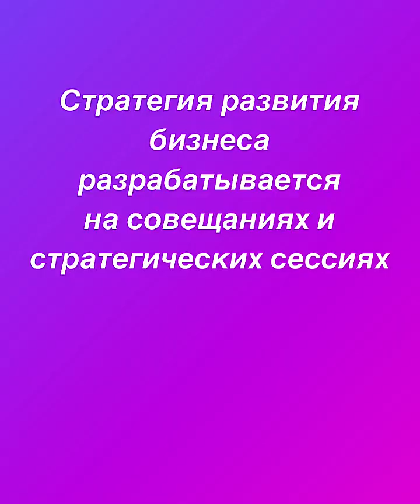Управление обсуждением проблем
Руководители по-разному повышают продуктивность совещаний.

Например, Стив Джобс любил устраивать совещания на ходу.
Ричард Брэнсон редко когда обсуждает одну тему дольше 10 минут. Оперативно принимать решения помогают совещания стоя.
Директор  IT-компании использует на совещаниях кухонный таймер, не давая обсуждениям затянуться.
 А владелец швейной фабрики опытным путем установил, что лучший день для совещаний – среда.

Мы научим полезным практикам проведения групповых обсуждений.
Los líderes hacen que las reuniones sean más productivas de diferentes maneras.

Por ejemplo, a Steve Jobs le encantaba tener reuniones sobre la marcha.
Richard Branson rara vez analiza un tema durante más de 10 minutos. Las reuniones permanentes ayudan a tomar decisiones rápidamente.
El director de una empresa de TI utiliza un cronómetro de cocina en las reuniones para evitar que las discusiones se prolonguen.
 Y el propietario de una fábrica de ropa descubrió experimentalmente que el mejor día para las reuniones es el miércoles.

Enseñaremos prácticas útiles para la realización de debates grupales.
Лидери чине састанке продуктивнијим на различите начине.

На пример, Стив Џобс је волео да има састанке у покрету.
Ричард Брансон ретко разговара о једној теми дуже од 10 минута. Стални састанци помажу у брзом доношењу одлука.
Директор ИТ компаније користи кухињски тајмер на састанцима како би спречио да се дискусије одуговлаче.
 А власник фабрике одеће експериментално је установио да је среда најбољи дан за састанке.

Учићемо корисне праксе за вођење групних дискусија.